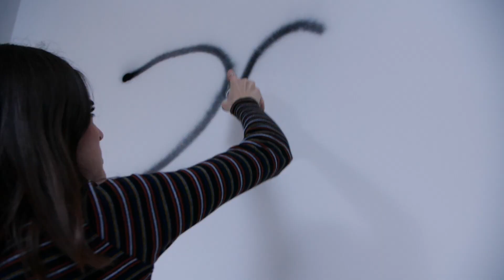HAPPY NEW YEAR!!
We Have A Video Game! Play Battle Bees For Free!

The Bee Family is a family of 4 starring Mama Bee, Papa Bee, Mr. Bee and Miss Bee! We post new videos weekly!